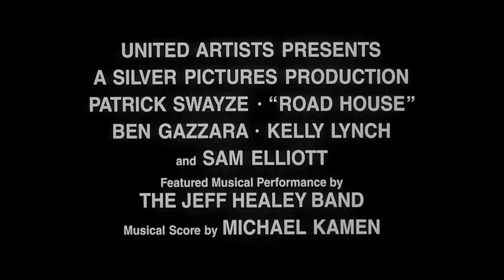Road House | Original Trailer [HD] | Coolidge Corner Theatre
ROAD HOUSE delivers no-holds-barred action that pushes the envelope for high-octane thrills! Patrick Swayze is Dalton, a legendary bouncer who comes to Jasper, Missouri for a special purpose: to restore order at the notorious Double Deuce bar. In one spectacular fight after another, Dalton rids the bar of thugs and henchmen. But when he runs afoul of a ruthless crime boss (Ben Gazzara) who controls the town, the stage is set for a blistering showdown that'll leave only one man standing!